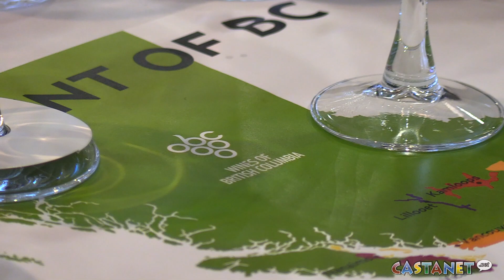BC wine wins blind test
Top judges came to Kelowna to judge B.C. wines and measure them up to international wines.